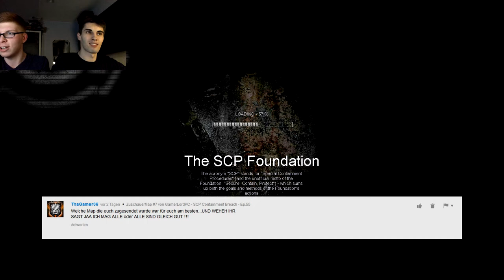"HASHTAG" Bisschen Faiil!!1! - SCP Containment Breach - Ep.56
[v0.9.1]
Damit sich unser Channel dem sozialen Mainstream anpasst, möchten wir nun auch Hashtags in den Kommentaren für die Zuschauerfragen einführen ;)